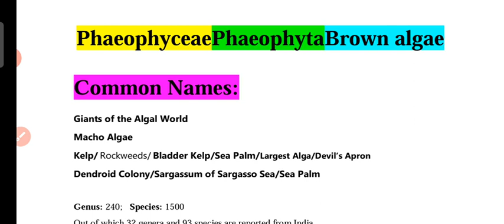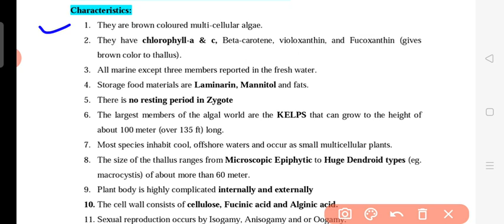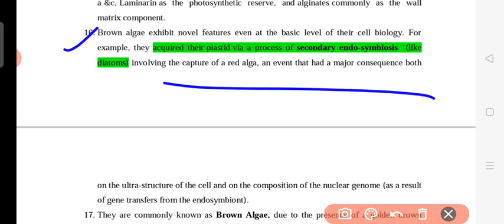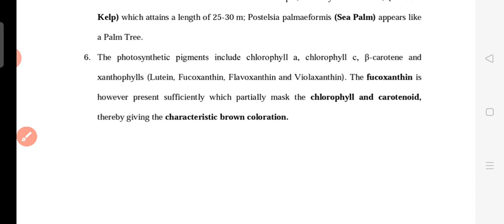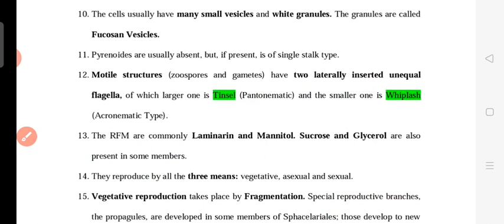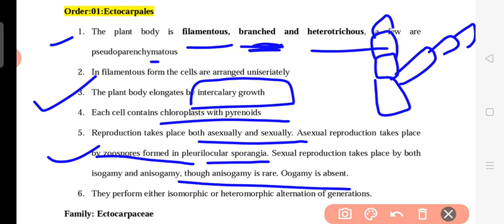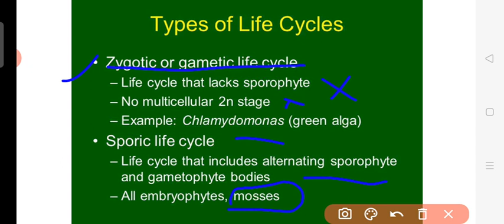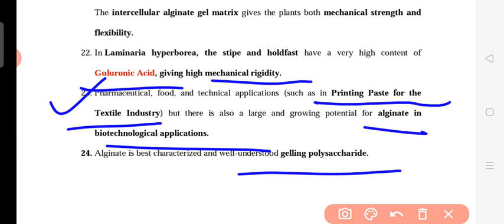Pheophyceae:Brown Algae/Macho Algae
This is useful for
TGT BIOLOGY EXAM LECTURER
PGT BIOLOGY EXAM LECTURER
GIC BIOLOGY EXAL LECTURER
ASSISTANT PROFESSOR GDC UPPSC
SENIOR DIET LECTURER UPPSC SCIENCE LECTURER